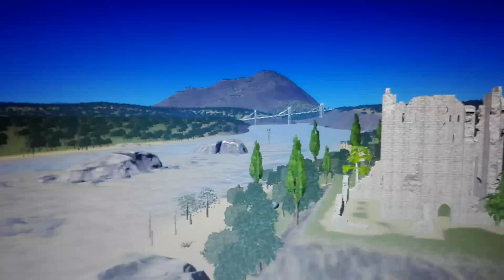A sneak peak of the Cities: Skylines map "The Kinnunen Woods"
A longer video is coming soon...